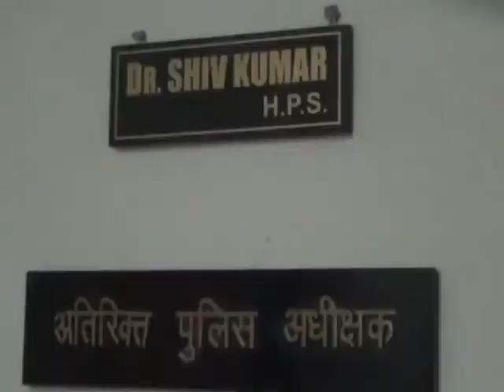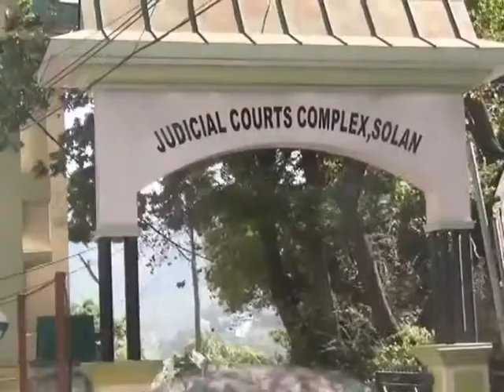29 APRIL SPEED 3